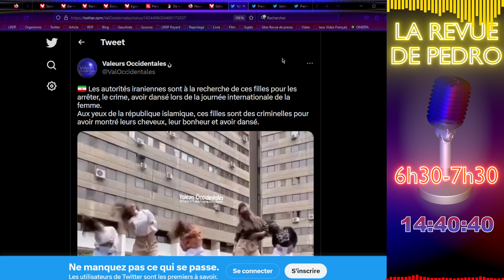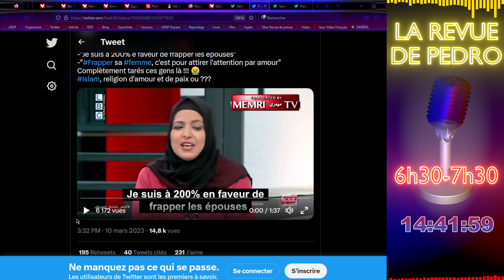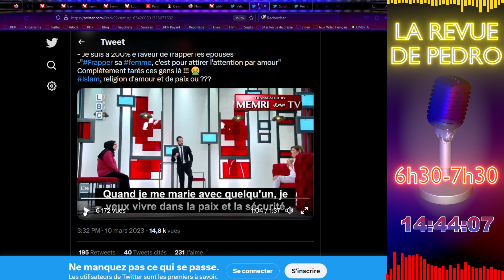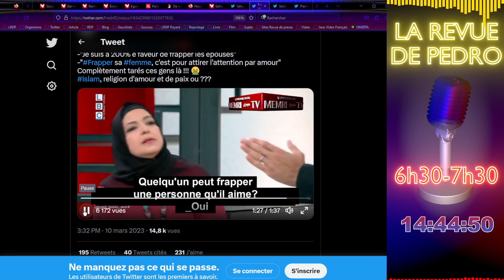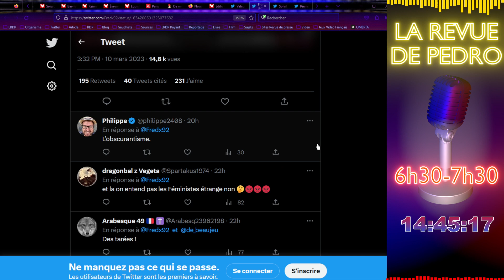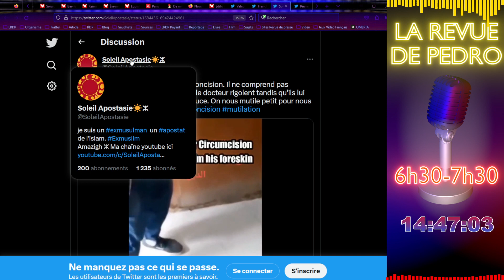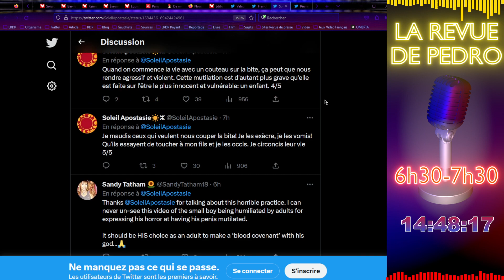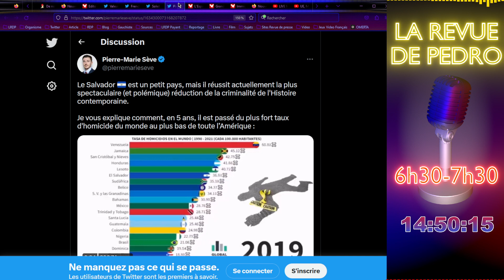L'Islam, religion d'amour : iraniennes pourchassées, femmes battues et enfants mutilés